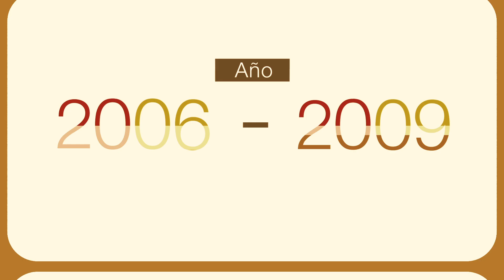En alianza con la comunidad Nestlé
A través de Cocoa Plan y Plan Nescafé, Nestlé logra generar valor en las comunidades con cadenas de suministros sostenibles de café y cacao; logrando así el avance entre la comunidad y la empresa. Conoce más de su historia en el siguiente video.